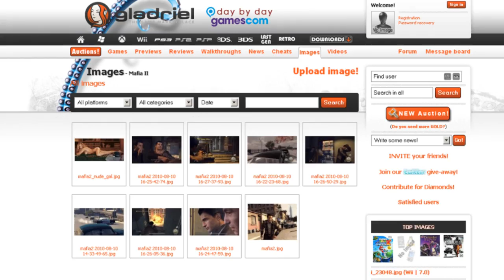Mafia 2 review by Gladriel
Official Mafia 2 review by Gladriel.com, the EBay of Gamers with Katalin Koller (Miss Hungary 2007)